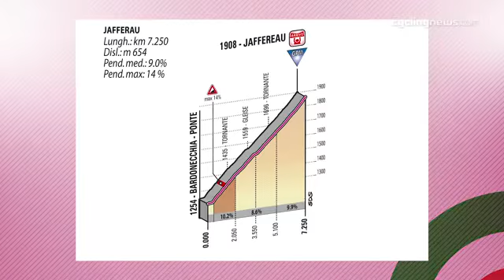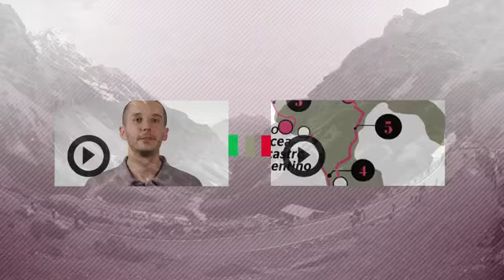Giro d'Italia 2013 Stage 14 Preview1320